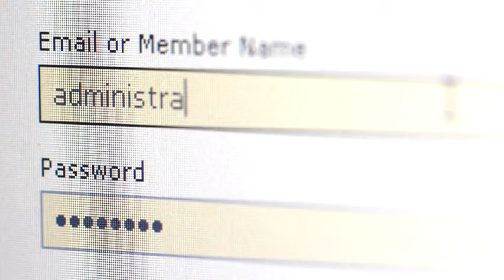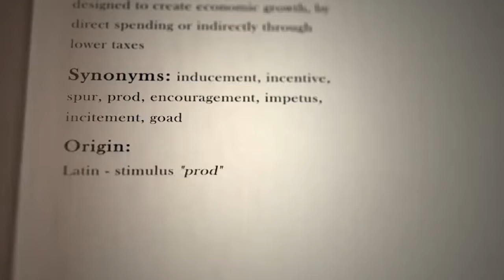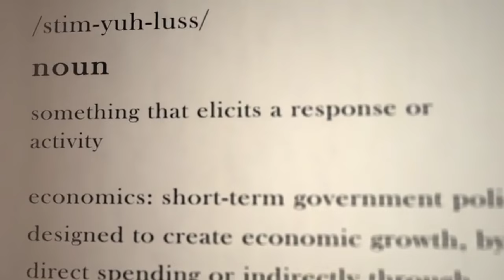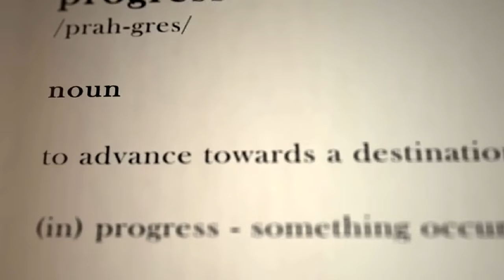What now? Trump Transition Turbulence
In this timely podcast/video, we dive into the evolving dynamics of Donald Trump’s cabinet selections as he prepares for the next chapter of his political career. With a blend of analysis and optimism, What now? Trump Transition Turbulence explores the implications of these choices, highlighting the opportunities they present for shaping policies that could redefine America’s future. From bold innovators to seasoned leaders, we discuss the potential impact of each pick and how they align with Trump’s vision. Join us as we navigate the political landscape, emphasizing the need for unity, progress, and a fresh approach to governance during this transformative period.